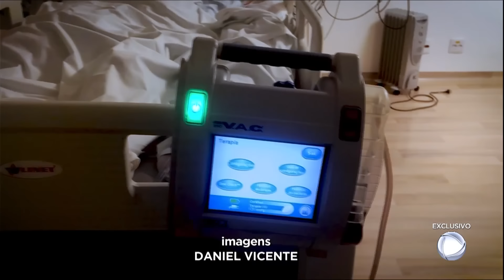Cantora Simony fala com Roberto Cabrini sobre luta contra o cancro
A cantora Simony descobriu, há três meses, um cancro nos intestinos. Com muita confiança e otimismo, ela está a vencer a batalha. Em entrevista exclusiva com Roberto Cabrino, a cantora abre o coração, compartilha seus medos e angústias, e também inspira com muita força de vontade, bom humor e o apoio da família.